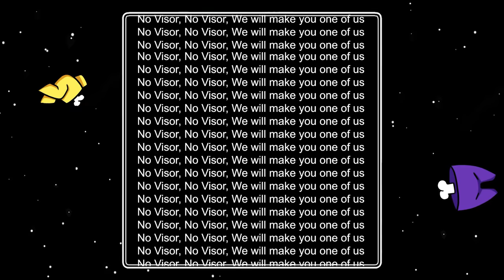Among Us Logic: Novisor the Final Chapter | Cartoon Animation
Player has landed in Novisor's evil realm and now faces his greatest challenge yet. Will Novisor and the cultists complete the ritual and take over Among Us for good? Or will Player rise up and finally win a game? Find out in the epic finale of the Among Us Logic: Novisor Saga!

A NewScape Studios Production

Writers:
K. William Scott
Ryan Stewart

Directors:
Elizabeth Dettman
Jon Leydon

Illustrators / Animators :
Austin Bradley
Cleopatra Weeks
Elizabeth Dettmann
Jon Leydon
Kelly Halsey
Liam Manning
Mary Clark

Background Artists:
Ariana Perry
Catherine Galbraith

Voice Actors:
Ariel Hack
Bronson Lassetter
K. William Scott
Ryan Stewart

Editors:
Henry Arrambide
K. William Scott